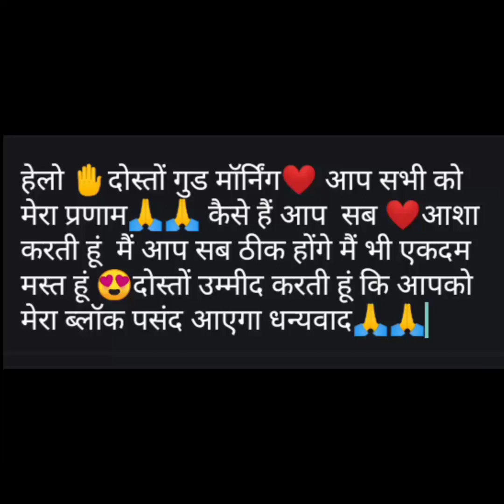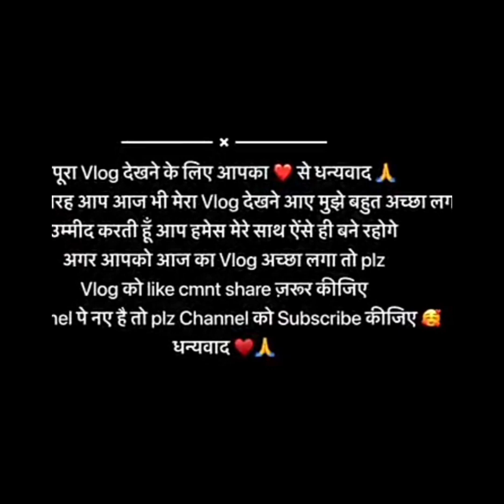गांव में सभी लोग मिलकर काम कर रहे कुछ इस प्रकार से रीति रिवाज😍🙄